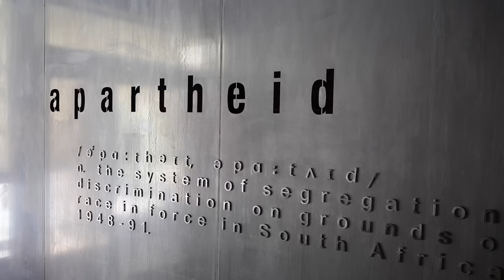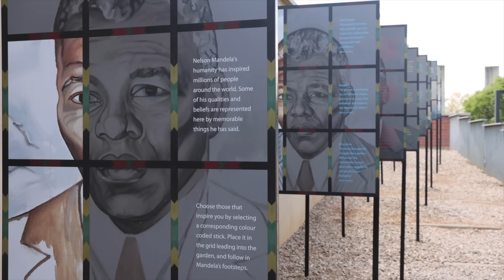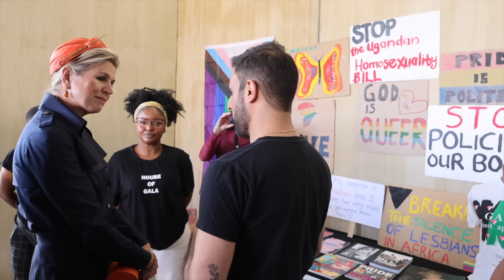Koning Willem-Alexander en Koningin Maxima staatsbezoek Zuid-Afrika dag 1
Koning Willem-Alexander en Koningin Maxima staatsbezoek Zuid-Afrika dag 1 - King Willem-Alexander and Queen Maxima State Visit South Africa day one Pretoria and Johannesburg 18 october 2023